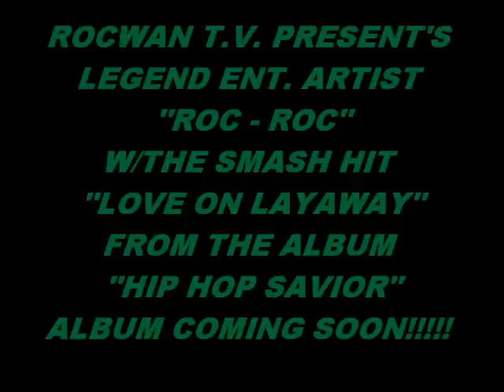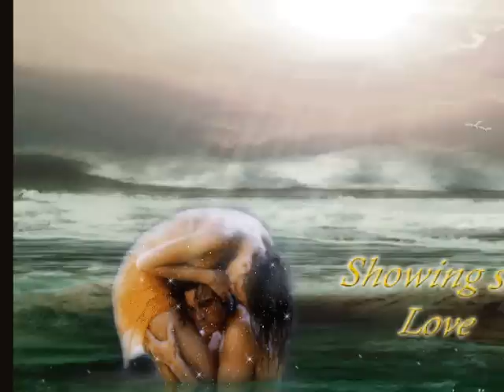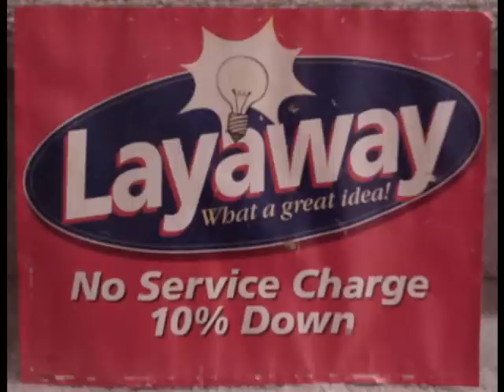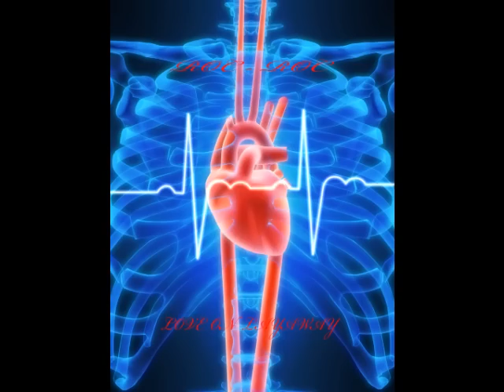love on layaway video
hiphop neo soul